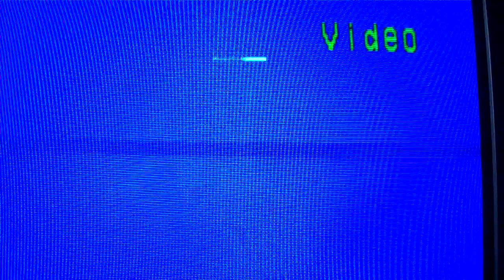Marvel Versus Capcom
My training for this game. I find the fastest fighting game ever made (so far)